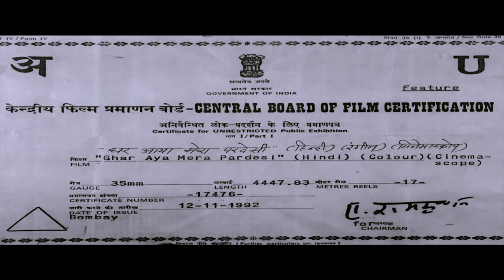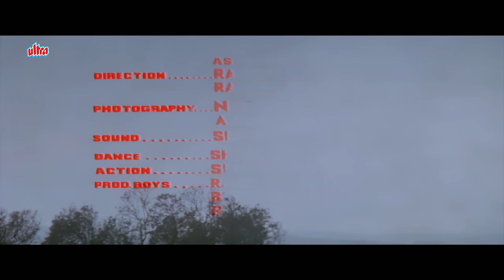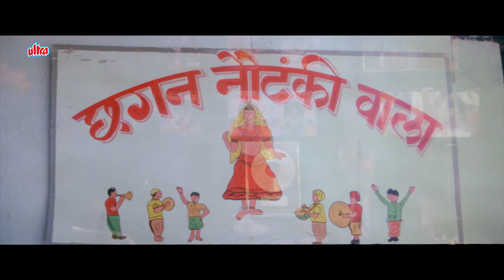घर आया मेरा परदेसी (Ghar Aaya Mera Pardesi) - भाग्यश्री - अविनाश - वर्षा उसगांवकर Hindi Full Movies